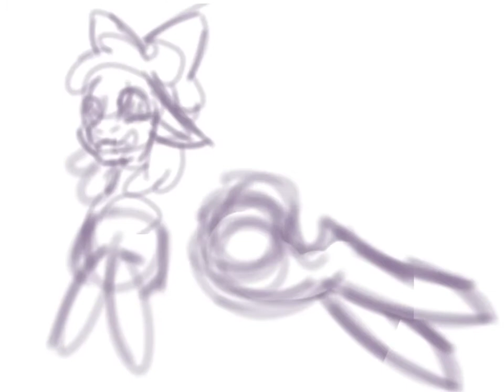Curse of Darkness | Apple Bloom SPEEDPAINT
I want to experiment with a little bit of gore so I made this.
I don't have a backstory for this as it was just a quick doodle I had in mind.